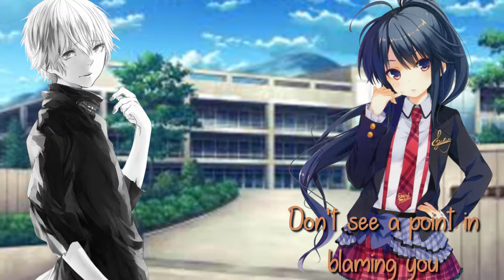Nightcore - Fetish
I hope you liked it! (:

Song: Selena Gomez - Fetish ft. Gucci Mane

I did this for fun :3